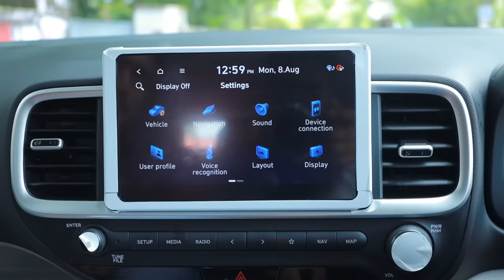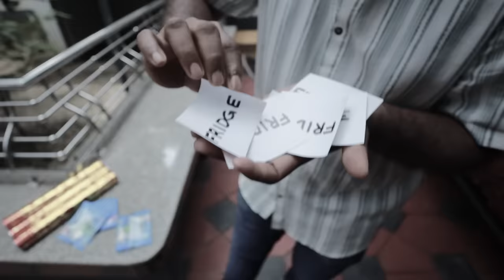Surprising a Family with a fridge full of money🤑💵 | Onam Surprise കൊടുത്ത കഥ🔥🔥🔥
Doing a good deed always gives you a sense of satisfaction which overpowers everything.Today when i was gifting the locals from the coastal area, everyone was elated and excited for the gifts. And then there was a man hovering over my car. When asked what he is looking for, he replied that he has never been inside a car and wants to know the feeling. Hence i took him for a Spin in the all new Hyundai VENUE car and the happiness that was shown on his face was priceless. This whole experience was elating and I wanted to share this happiness with all you guys.
Don’t miss out on the Futuristic and Bold Features of the all new Hyundai VENUE.ഈ
ഓണത്തിന് വീട്ടിലേക്കുള്ള വരവ് Hyundai ക്കൊപ്പം ആഘോഷമാക്കൂ